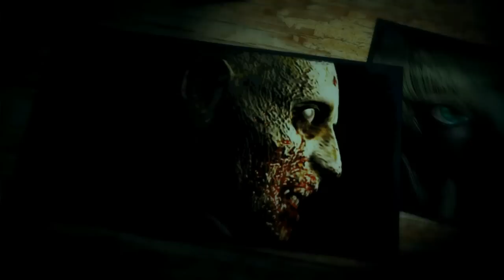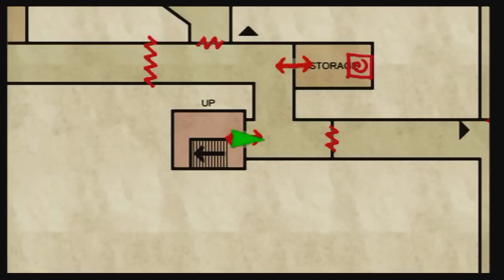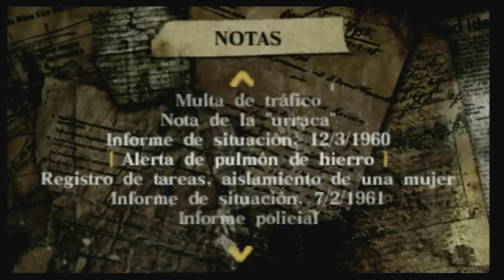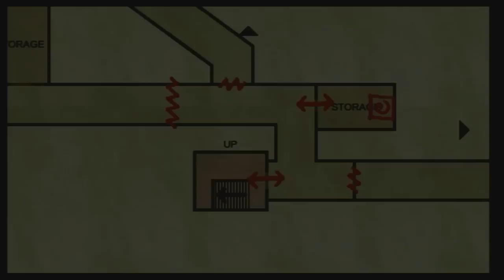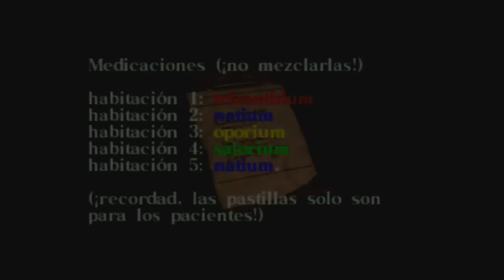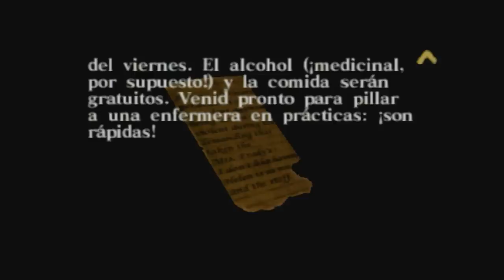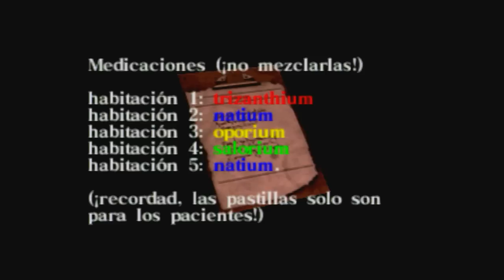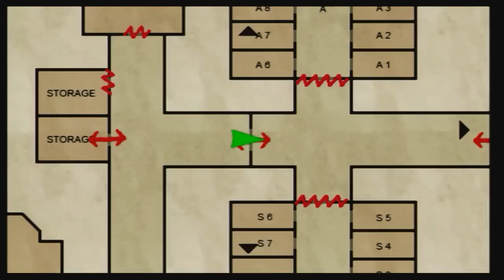Silent Hill Origins (Gameplay Español Psp) Capitulo 5 Sanatorio Cedar Grove Parte 3